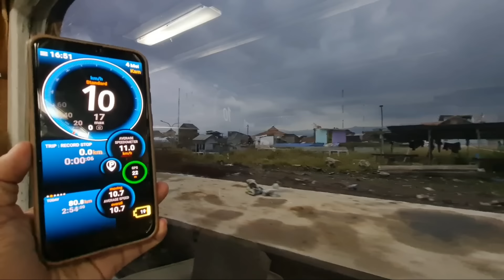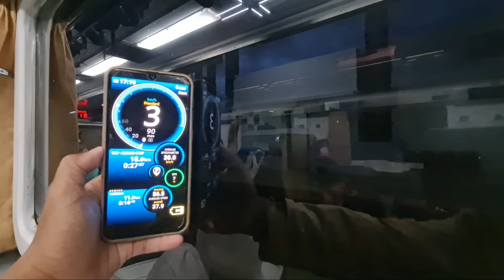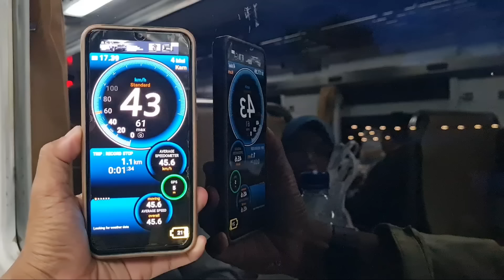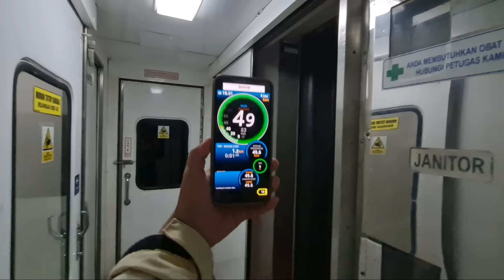Mencoba Peruntungan Siapa Tahu Keretanya Berhenti di Stasiun Cibatu.